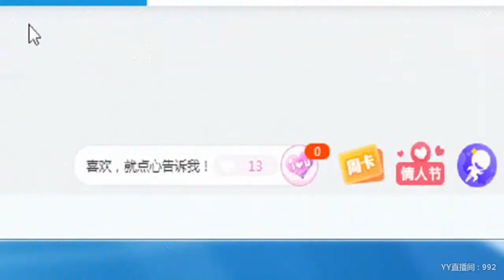YY LIVE 燃舞蹈 晴宝宝 - 《燃舞蹈》（Artists・Sing・Music・Dance・Instrument・Talent Shows・DJ・KPOP・Remix・LIVE)